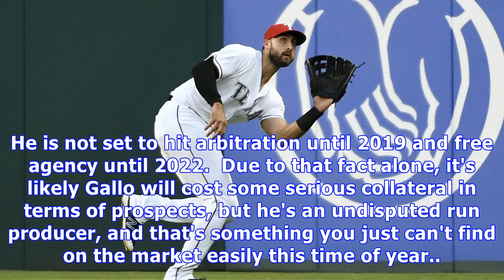Report: indians and phillies showing interest in joey gallo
Tick. Tick. Tick. That's the sound of the  MLB trade deadline clock winding down as the league approaches that July 31 date. Who out there is willing to make that final move that could potentially make the difference once postseason baseball nears. How about the Cleveland Indians and Philadelphia Phillies, who both sit atop their respective divisions and are looking to build on the gap from now until October? Both could use a little more power in their lineups, and who better to turn to than the...